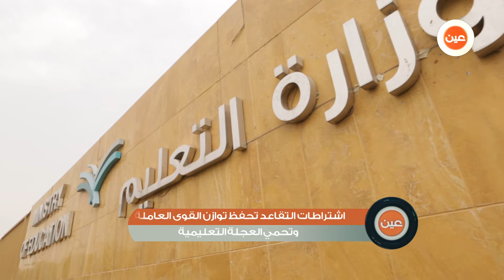تقرير | اشتراطات التقاعد تحفظ توازن القوى العاملة وتحمي العجلة التعليمية